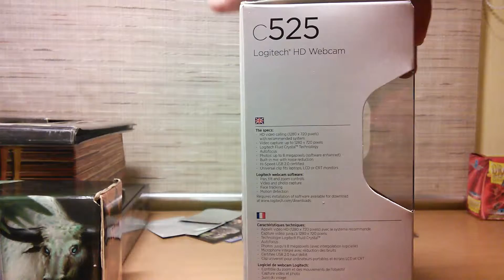Unboxing: Logitech c525 HD Webcam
Watch me murder some packaging. Upgrading from my good old Microsoft VX-800 Lifecam Webcam, which served me very well and which I would highly recommend.